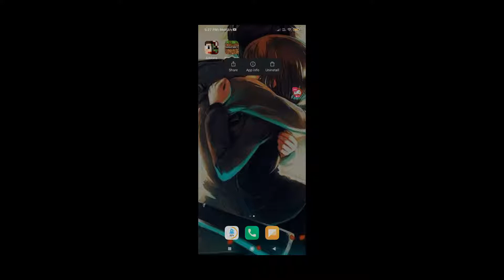GAME PLAY OF MINECRAFT//CREATIVE WITH BUFFY